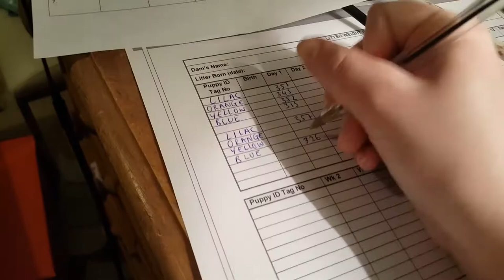Weekly Vlog:#24 THE PUPPIES ARE HERE!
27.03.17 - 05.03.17